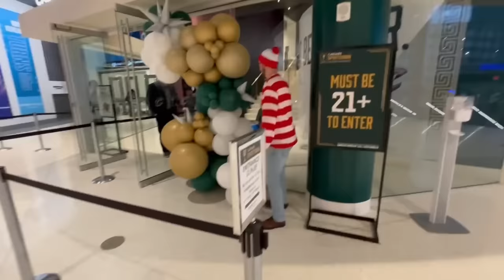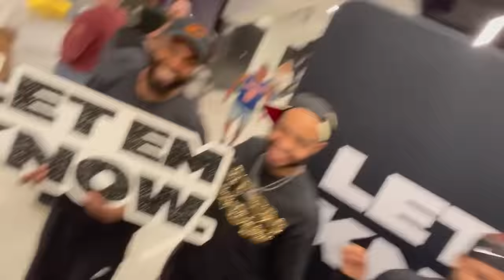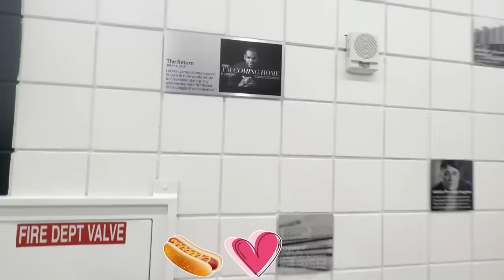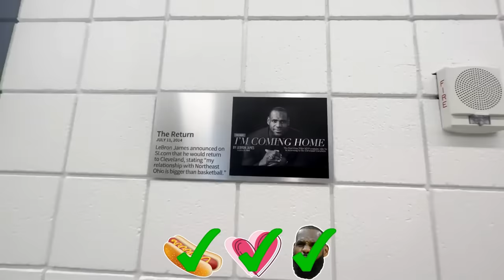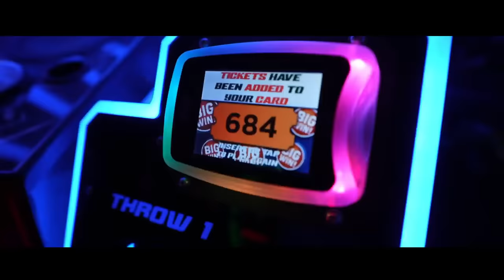Playing Where's Waldo at the NBA Playoffs!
We played Where's Waldo at an NBA Playoff game! Will Waldo be found before the game is over??

OUR CHANNELS!